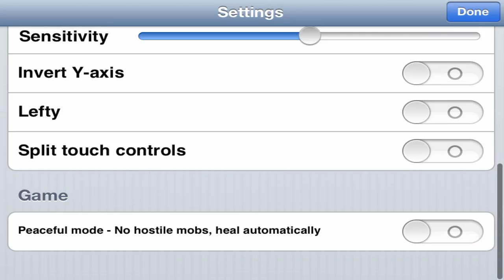Let's Play Minecraft Pocket Edition 0.6.1 Alpha #037 St2[Deutsch] [HD] - Der neue Nether und Fails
In dieser Folge endlich wieder mit Texturepack (MeineKraft von Honeyball!) :)
Und der neue Nether, der nicht wirklich viel besser ist als der alte. Und "Meine" Fails! :/
:D